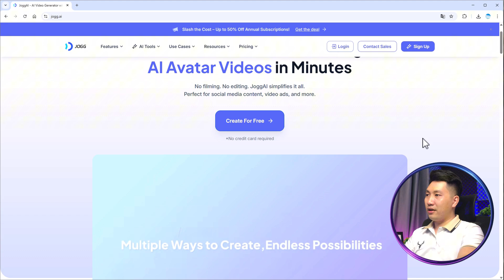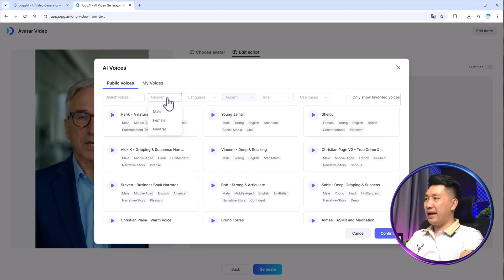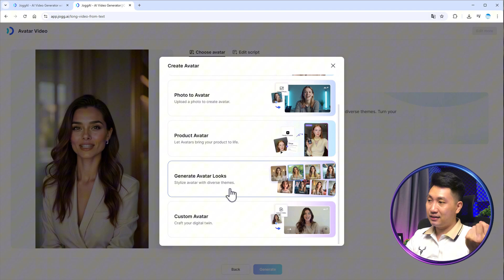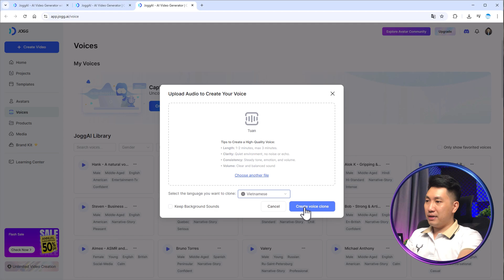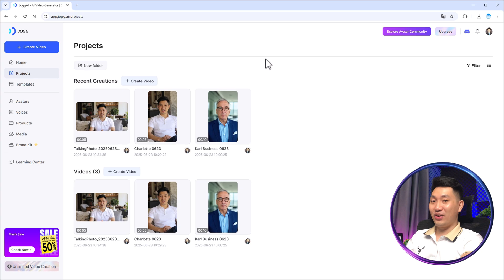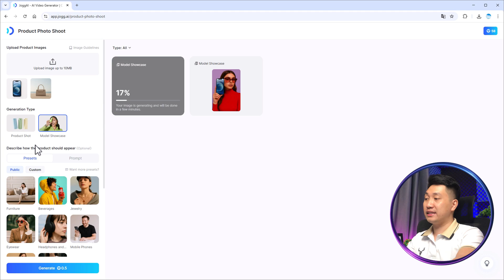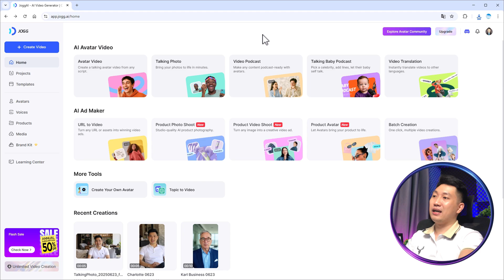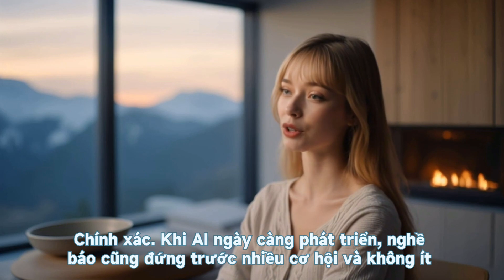Không Cần Quay Dựng, Đây Là Cách Tạo Video AI Siêu Thực Trong 2 Phút Bằng JoggAI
Bạn không cần studio, không cần máy quay, không cần xuất hiện - chỉ với Jogg AI, bạn có thể tạo ra những video chuyên nghiệp bằng chính gương mặt và giọng nói của mình!

Trong video này, mình sẽ hướng dẫn bạn:
✅ Cách tạo avatar nói chuyện bằng AI
✅ Cách ghép sản phẩm review bằng người mẫu
✅ Tạo video podcast đối thoại từ bài viết có sẵn
✅ Và nhiều tính năng cực hay khác!

🔥 Công cụ AI cực mạnh này có thể áp dụng cho bán hàng, giáo dục, review sản phẩm, làm YouTube, TikTok và hơn thế nữa!

📌ĐĂNG KÝ NGAY!

🔥TIMELINE:
⏰00:00 - Giới thiệu cách tạo video avatar chính bản thân
⏰00:25 - Hướng dẫn sử dụng chi tiết tạo AI MC Avatar
⏰09:07 - Tạo ảnh, video quảng cáo sản phẩm bằng AI
⏰13:26 - Tạo podcast tiếng Việt bằng AI từ website, video bất kỳ
⏰15:32 - Phần kết về Jogg AI